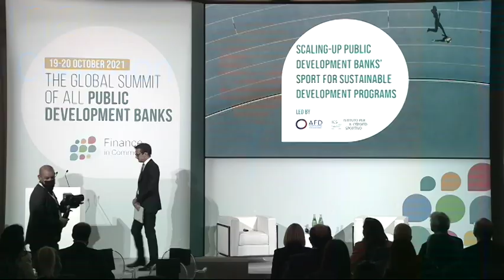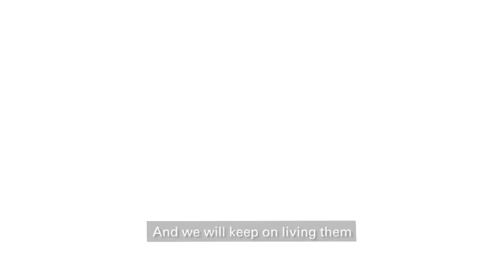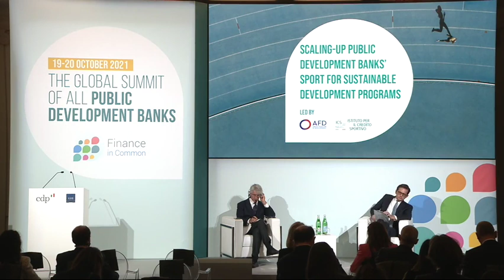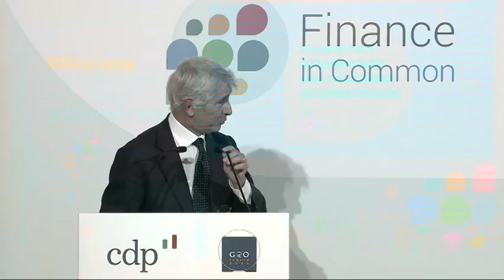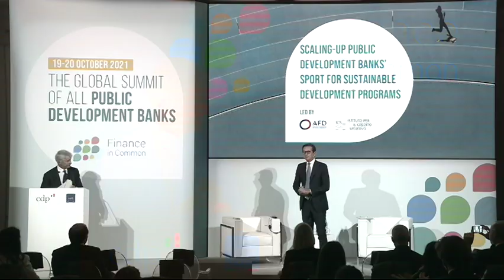FinanceinCommon2021 | Scaling-up PDBs’ sport for sustainable development programs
Thematic session co-led by Agence Française de Développement (AFD) and Istituto per il Credito Sportivo (ICS)

Moderator
Marco Battaglia, Head of Communications and Engagement, Cassa Depositi e Prestiti (CDP)

Chair
Andrea Abodi, President, Istituto per il Credito Sportivo (ICS)

Panel
Mariel Sabra, Lead Specialist, IDB Lab
Ibrahima Wade, General Coordinator of the Organizing Committee, YOG Dakar 2026
Gabriela Ramos, Assistant Director-General for the Social and Human Sciences, UNESCO
Takeshi Matsuyama, Senior Director, Operations Strategy Department, JICA
Andrew Parsons, President, International Paralympic Committee
Axel Klaphake, Director Economic and Social Development, Digitalisation – GIZ